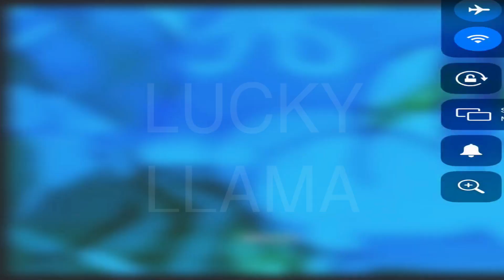cool bounce pad thing (part 11)